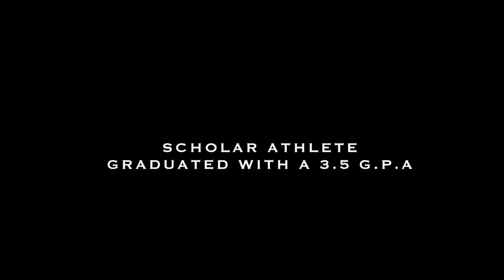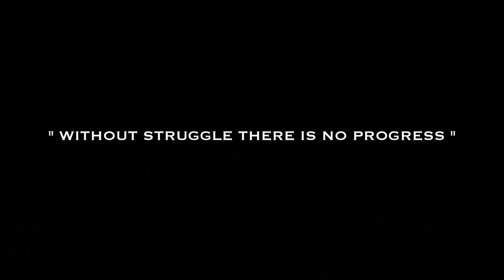Rashaun Freeman - The Documentary - Episode 1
The wait is over ! Here it is, Rashaun Freeman - The Documentary - ' Episode 1' . We've been filming this Documentary all summer & its great to finally see it come to life. Special Thanks to everyone who participated in making this filming process go real smooth, we couldn't have done it without y'all !